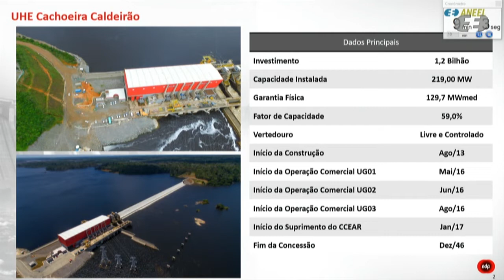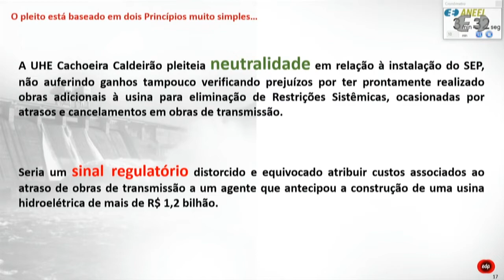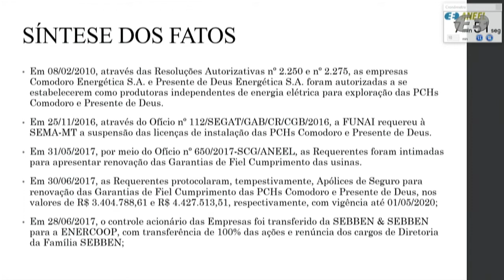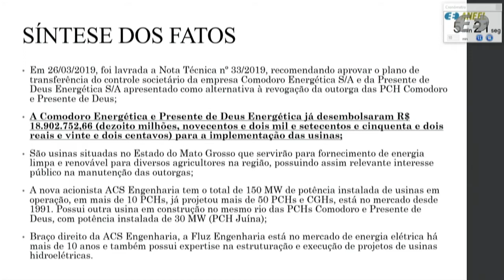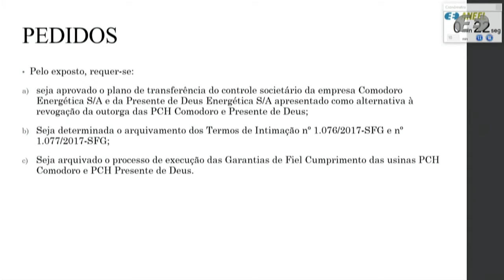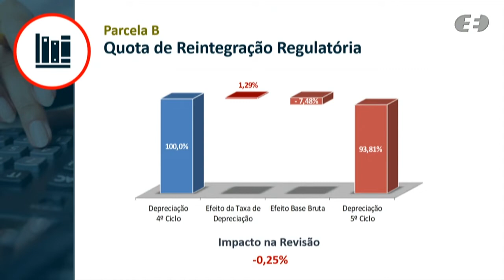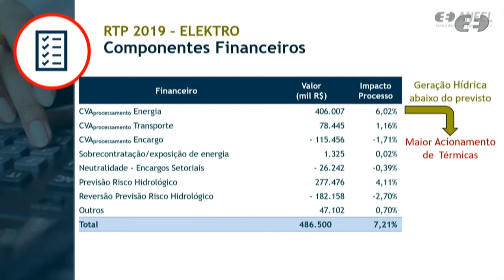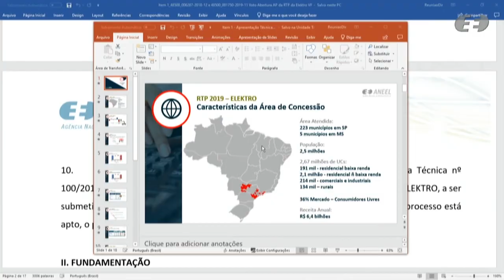19ª Reunião Pública Ordinária ANEEL – 04/06/2019 - Parte 1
A 19ª Reunião Pública Ordinária da Diretoria da ANEEL em 2019 foi realizada no dia 04/06/2019. A pauta da reunião foi composta de 33 itens, sendo que os itens 12 a 33 foram deliberados em bloco. Os itens 2, 5, 6, 7 e 8 foram retirados de pauta. A pauta completa e a ata da reunião podem ser conferidas no sítio da Agência, (ou no menu "A ANEEL" e, posteriormente, "Reuniões Públicas da Diretoria").

Neste vídeo: deliberação dos itens 11, 2, 9, 10, 8, 1 e 3 (início). A continuação do item 3 e o item 4 estão disponíveis na Parte 2

Ordem de julgamento:

00:02:57 Abertura e informes gerais.

00:04:52 Aprovação da ata da Reunião Pública anterior.

00:05:04 Itens de 12 a 33, deliberados em bloco. Acesse a descrição completa em

00:07:22 Item 11. Processo: 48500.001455/2018-75 Assunto: Enquadramento na Sub-rogação da Conta de Consumo de Combustíveis Fósseis – CCC para o projeto de interligação de Guariba, município de Colniza, no Estado de Mato Grosso. Diretor(a) Relator(a): Rodrigo Limp Nascimento.

00:39:47 Item 2. Processo: 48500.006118/2009-83, 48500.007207/2009-47, 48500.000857/2008-81, 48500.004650/2009-66, 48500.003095/2009-55 Assunto: Resultado da Segunda Fase da Audiência Pública nº 77/2011, instituída com vistas a colher subsídios e informações adicionais para o aprimoramento da Resolução Normativa nº 63/2004, que trata da imposição de penalidades aos concessionários, permissionários, autorizados e demais agentes de instalações e serviços de energia elétric. Diretor(a) Relator(a): Romeu Donizete Rufino. Diretor(a)-Relator(a) do Voto-Vista: André Pepitone da Nóbrega

00:41:46 Item 9. Processo: 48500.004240/2015-63, 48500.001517/2015-04, 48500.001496/2015-19, 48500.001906/2015-21, 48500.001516/2015-51, 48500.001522/2015-17, 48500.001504/2015-27, 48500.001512/2015-73, 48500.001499/2015-52, 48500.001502/2015-38, 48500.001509/2015-50, 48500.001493/2015-85, 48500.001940/2015-04, 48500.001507/2015-61, 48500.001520/2015-10, 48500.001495/2015-74, 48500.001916/2015-67, 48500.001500/2015-49, 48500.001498/2015-16, 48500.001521/2015-64 Assunto: Análise dos Termos de Intimação em desfavor das empresas Centrais Eólicas Coxilha Alta S.A., Centrais Eólicas Conquista S.A., Centrais Eólicas Botuquara S.A., Centrais Eólicas Macambira S.A., Centrais Eólicas Tamboril S.A., Centrais Eólicas Carrancudo S.A., Centrais Eólicas Ipê Amarelo S.A., Centrais Eólicas Cabeça de Frade S.A., Centrais Eólicas Canjoão S.A., Centrais Eólicas Jequitibá S.A., Centrais Eólicas Tingui S.A., Centrais Eólicas Anísio Teixeira S.A., Centrais Eólicas Lençóis S.A., Centrais Eólicas Caliandra S.A., Centrais Eólicas Ico S.A., Centrais Eólicas Alcaçuz S.A., Centrais Eólicas Putumuju S.A., Centrais Eólicas Cansanção S.A., Centrais Eólicas Imburana de Cabão S.A., Centrais Eólicas Embiruçu S.A., todas subsidiárias ao Grupo Renova Energia S.A.. Diretor(a) Relator(a): Efrain Pereira da Cruz.

01:32:21 Item 10. Processo: 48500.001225/2017-25 Assunto: Requerimento Administrativo interposto pela Empresa de Energia Cachoeira Caldeirão S.A. – EECC com vistas à autorização para implantação de Serviço Ancilar de Sistema Especial de Proteção – SEP, com ressarcimento dos custos correspondentes, na Usina Hidrelétrica - UHE Cachoeira Caldeirão. Diretor(a) Relator(a): Elisa Bastos Silva.

02:04:23 Item 8. Processos: 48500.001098/2010-98 e 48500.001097/2010-43 Assunto: Análise dos Termos de Intimação nº 1.076/2017 e  nº 1.077/2017, lavrados pela Superintendência de Fiscalização dos Serviços de Geração – SFG em desfavor da Comodoro Energética S.A. e da Presente de Deus Energética S.A., com proposta de imposição das penalidades de revogação das autorizações para implantação e exploração das Pequenas Centrais Hidrelétricas – PCHs Comodoro e Presente de Deus. Diretor(a) Relator(a): Efrain Pereira da Cruz.

02:30:13 Item 1. Processo: 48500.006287/2018-12, 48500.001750/2019-11 Assunto: Proposta de abertura de Audiência Pública com vistas a colher subsídios e informações adicionais para a Revisão Tarifária Periódica da Elektro Redes S.A. e definição dos correspondentes limites dos indicadores de continuidade de Duração Equivalente de Interrupção por Unidade Consumidora – DEC e de Frequência Equivalente de Interrupção por Unidade Consumidora – FEC, para os anos de 2020 a 2023. Diretor(a) Relator(a): Efrain Pereira da Cruz.

03:02:37 Item 3. Processo: 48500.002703/2015-52 Assunto: Recurso Administrativo interposto pela RGE Sul Distribuidora de Energia S.A. em face do Auto de Infração nº 22/2018, lavrado pela Superintendência de Fiscalização dos Serviços de Eletricidade – SFE, que aplicou penalidade de multa em decorrência do descumprimento de dispositivos legais relacionados aos indicadores de continuidade dos serviços de distribuição de energia elétrica, referentes ao exercício de 2012. Diretor(a) Relator(a): Efrain Pereira da Cruz.